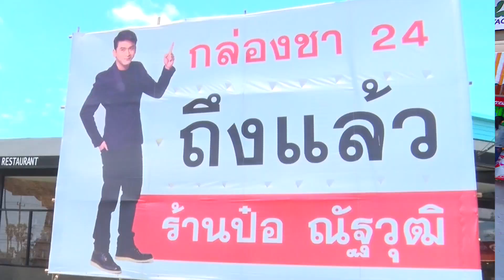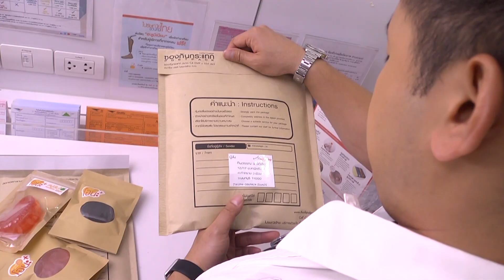ตลาดสดพระราม๔ | 22 เมษายน 2560 | ป๋อ-ณัฐวุฒิ | (1/4) | HD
ทีเด็ด “ป๋อ”
“สเต็กพระเอก” แซ่บเว่อร์

     ทำเอา เจ๊หนูแหม่ม&เจ๊หนูเหมี่ยว&หมวยรถเมล์ กรี๊ดแตก! เมื่อพระเอกมาดเข้ม ป๋อ-ณัฐวุฒิ บุก “ตลาดสดพระราม ๔” หอบสารพัดจานเด็ดจากร้าน “กล่องชา 24” ทั้งสเต็กรสแซ่บ, สปาเกตตี้เส้นหนึบ ,ไก่ทอดเกลือฯลฯ มาให้ฟิน งานนี้พิเศษสุดๆ เจ้าตัวโชว์ลีลาทำสเต็กให้ดูกันสดๆ ห้ามพลาด “ตลาดสดพระราม ๔” เสาร์นี้ เวลา 16.30 น. ทางช่อง 3